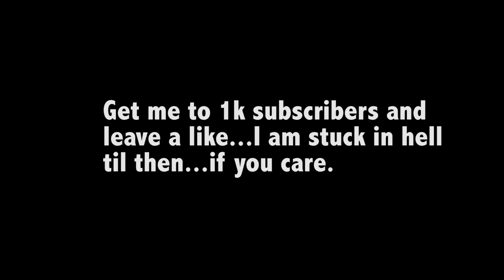We Found Satan! *Real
We found satan mother fuckers!

Sonic EXE: BGM